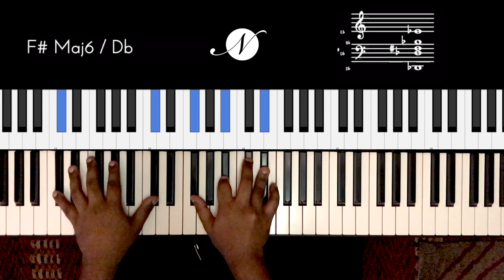Riff #2122 - Jason Zac